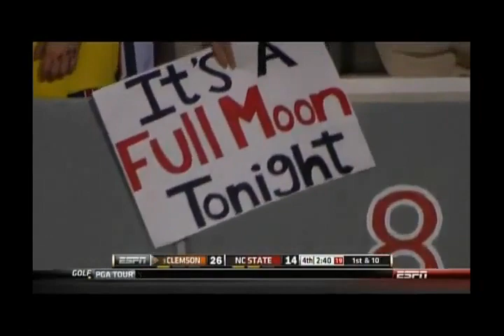2013 - #3 Clemson vs NC State